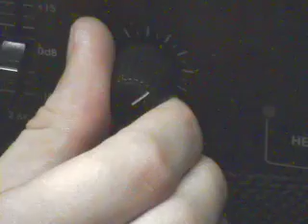College project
Steve's drug trip
Though i wanna piont out that he doesnt actually smoke or do drugs!

Steves a good boy haha

I filmed and edited this for a class at college... the fact im on a music course has fuck all to do with anyhting really.